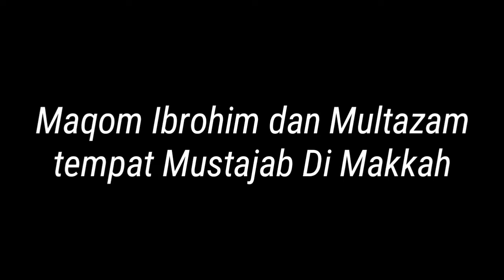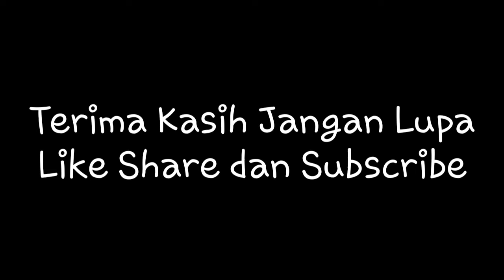Vlog In makkah Subuh di Makkah - Telapak Kaki Nabi Ibrohim As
Maqom Nabi Ibrohim, telapak kaki nabi ibrohim.